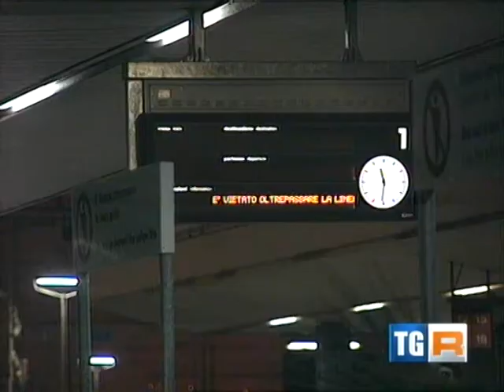ribrica "LO DICO AL TGR ABRUZZO" di UMBERTO BRACCILI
montaggio MASSIMO DI GREGORIO